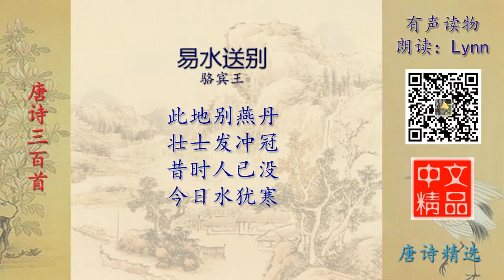易水送别 唐诗精选 有声读物 Chinese Audio Book